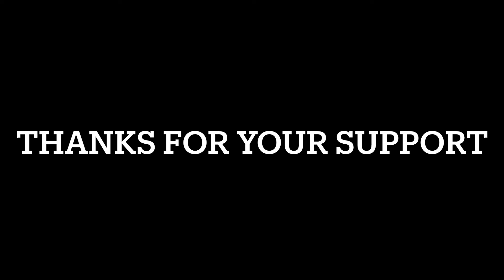Suma na mi: 9 Evie & Beyoncé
Do support by donating and help us build the virtual platform to conserve the cultural heritage of the Afro-Surinamese culture.